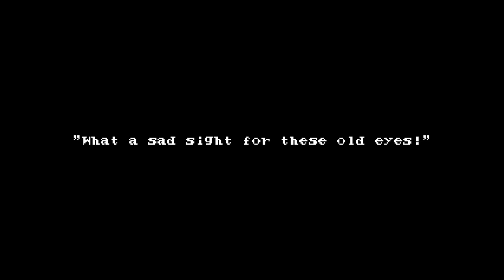BLOODSTAINED CURSE OF THE MOON 2 EPISODE 2 LAST BOSS FIGHT & 2ND ENDING | PC | INTEL CREATES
BLOODSTAINED CURSE OF THE MOON 2 EPISODE 2   LAST BOSS FIGHT & 2ND ENDING | PC | INTEL CREATES | AGM